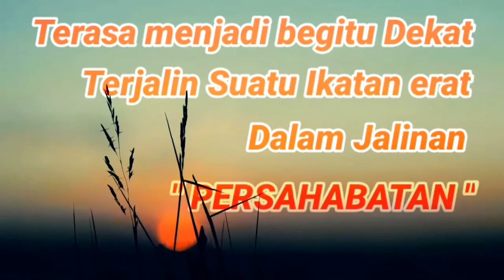22 Maret 2021